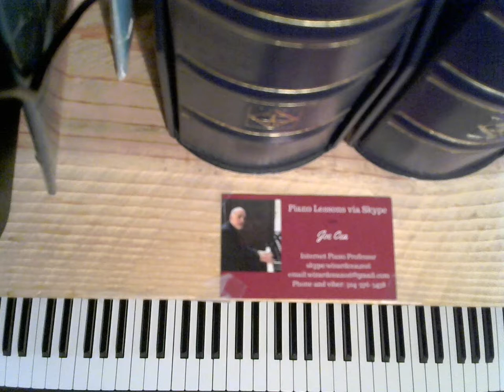Santa Claus is Coming To Town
Jazz piano version of the Christmas favorite
    skype: wizardcea2016

Your support helps keep music alive

Recommended Books

Debussy

Joplin